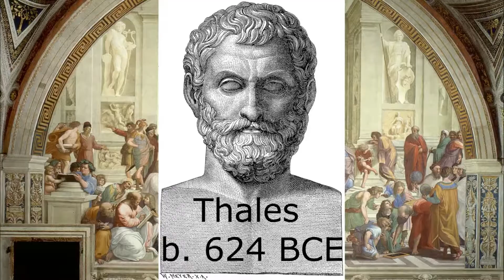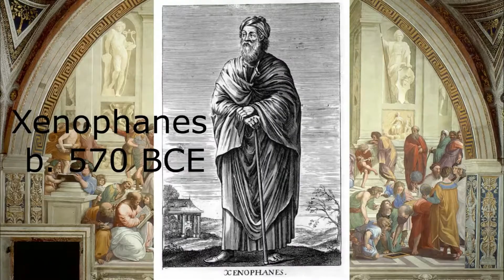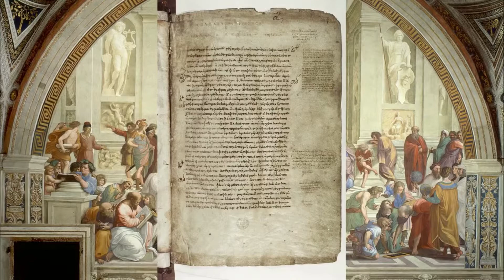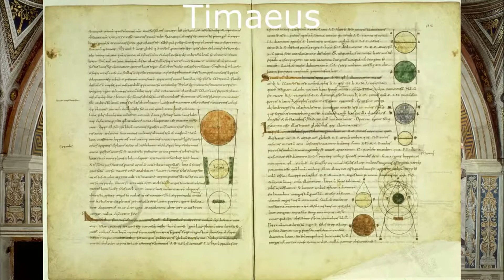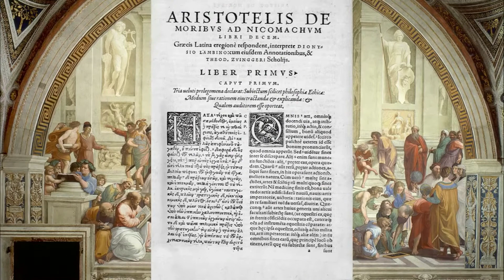Greek Philosophers - History of Reality 101 Clips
Featuring, very briefly: Thales, Anaximander, Xenophanes, Socrates, Plato, Aristotle.

Plato believed God was perfect, not a ruler but an artist, so stories about gods who behaved like men were false but he justified teaching by using myths because it's more interesting. He describes matter as having 5 states of being made up of geometric shapes, the Dodecahedron of the Universe, it's 12 sides corresponded to the 12 astrological signs. Plus the four elements: Icosahedron of water, Octahedron of air, Tetrahedron of fire, and Hexahedron or cube of earth. He states in the Timaeus, "We must imagine all these to be so small that no single particle of any of the four kinds is seen by us on account of their smallness, but when many of them are collected together, their aggregates are seen."

Part 5 of a 24 part series, the History of Reality 101, summarizes natural philosophy in ancient Greece. Continue watching to explore the complex history and diversity in humanity's attempt to explain reality ending finally in the modern era and our own exploration of complexity.

Fluidscape Kevin MacLeod Ambient Calm 30:21